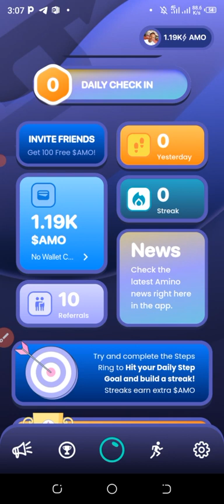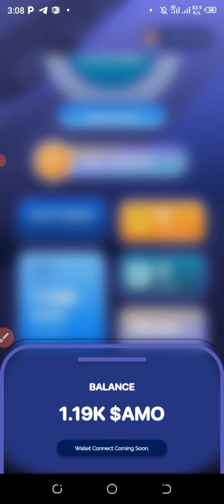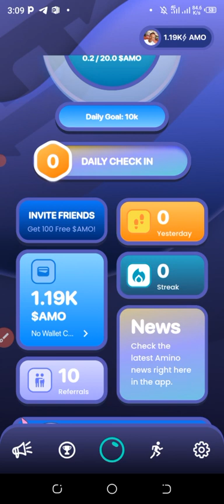How to get more Amino coin. lunching on the 24 of October 2023.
Invitation code
Theophilus19100